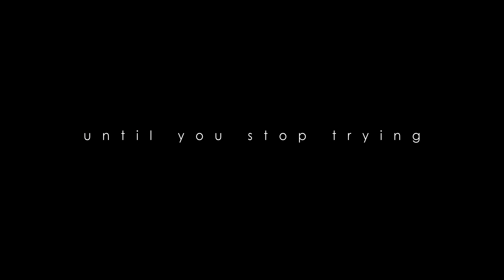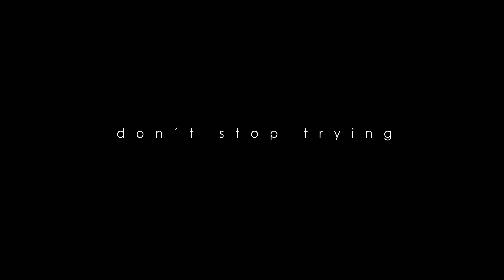Boxing II Shot on Canon 1DX mark II 4K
Equipment
Camera: Canon 1dx mark ii
Lens: Sigma 24-105 mm
Stabilization: DJI Ronin M

Msuic: The Drum - The Seige